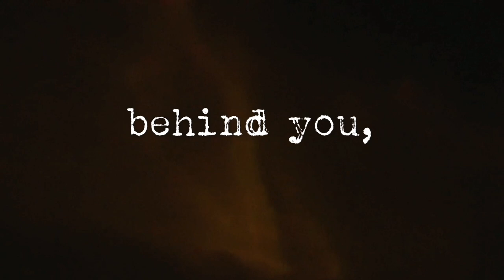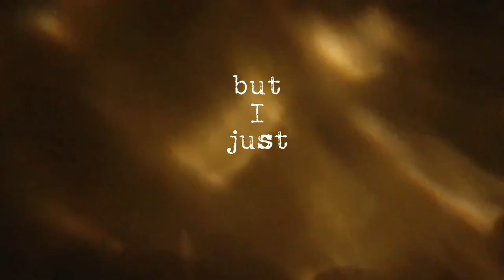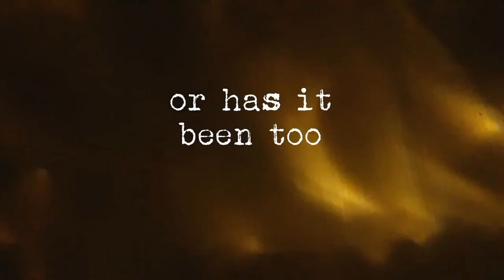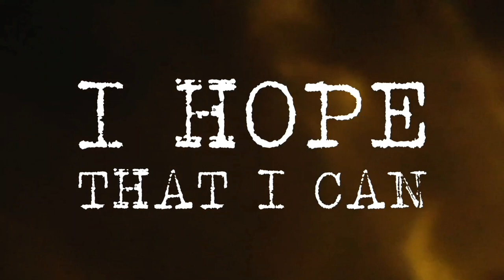Start Over (Original Song #21)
A "sequel" to my 19th original song, "Over", "Start Over" is more of a letter to the person one's trying to get over, and how they give the other person the power to decide whether the relationship between them is over or the two can start over. Simply, if "Over" is about denial, this second part is about acceptance and an act of letting go.